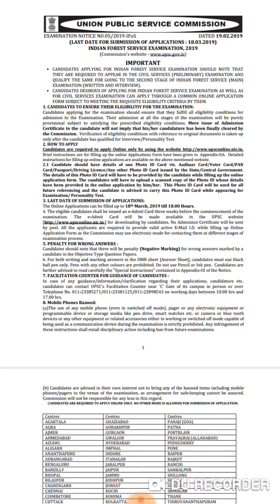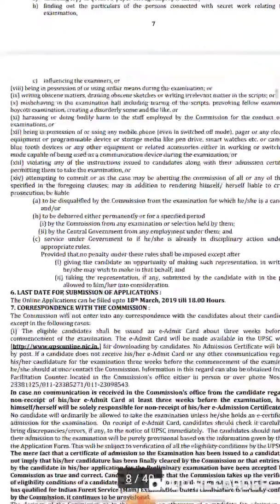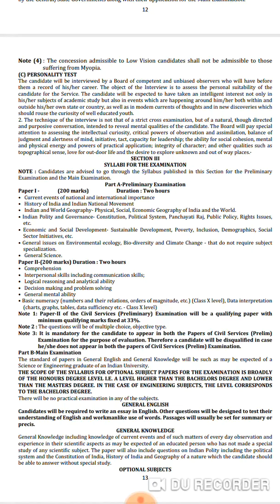IFS | இந்திய வனத்துறை வேலை வாய்ப்பு | UPSC